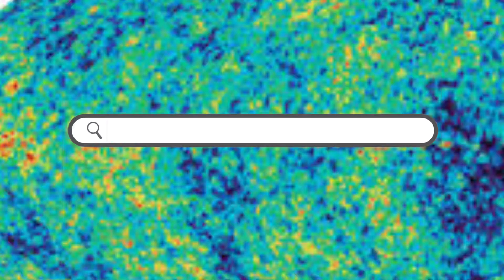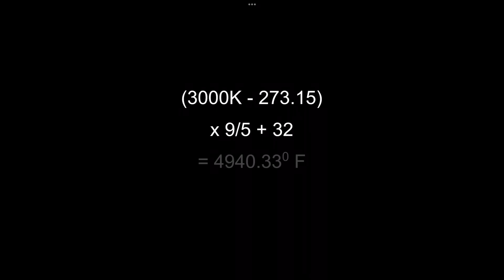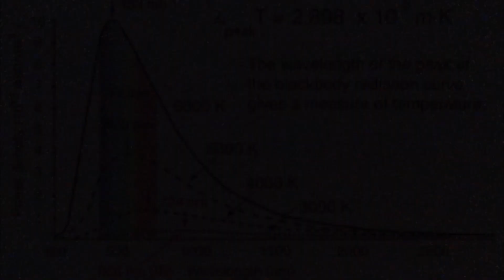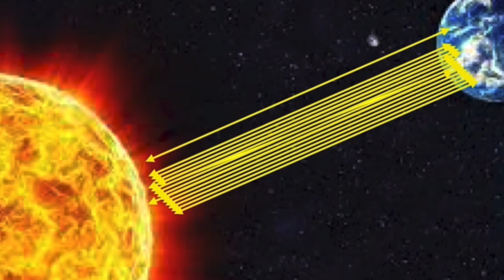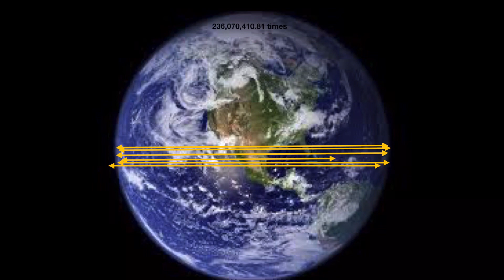What is the Cosmic Microwave Background?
Paradigm - Revolt Production Music

References
Earth's circumference. (2022, October 26).

Howell, E., & Dobrijevic, D. (2022, January 28). What is the cosmic microwave background?

Kruesi, L. (2018, July 27). Decoding the cosmic microwave background. 1990, the Far Infrared,the hot Big Bang theory.

Observable universe. (2022, November 03).

Siegel, E. (2020, August 06). Ask Ethan: Will The Cosmic Microwave Background Ever Disappear?

Siegel, E. (2017, March 24). How Big Was The Universe At The Moment Of Its Creation?